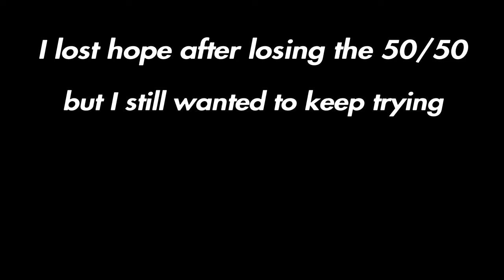"They had us in the first half not gonna lie"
Song by: Rynx -"Read My Mind" Feat. Mainland                                                                                 hi